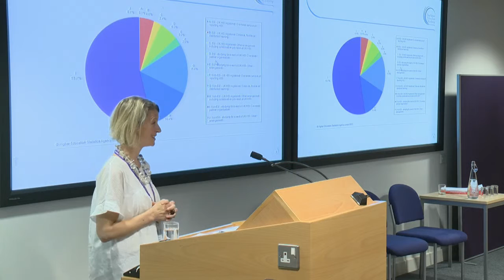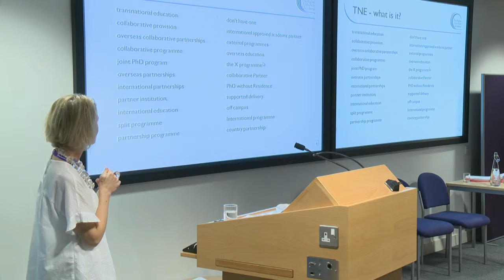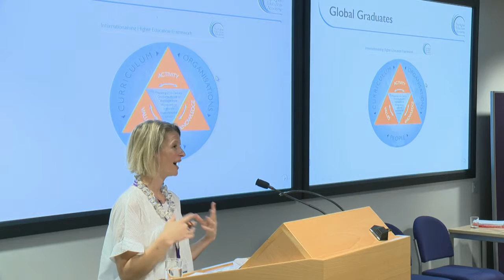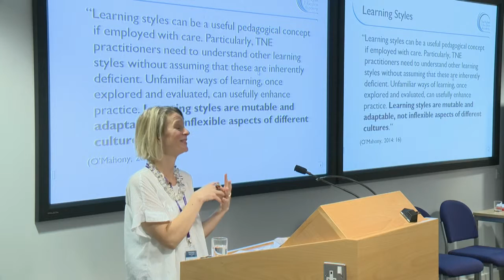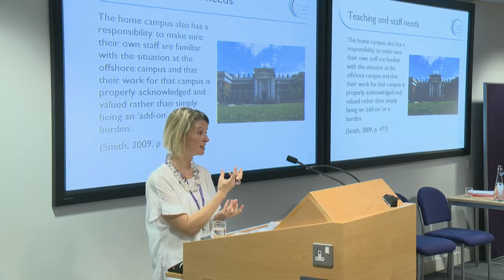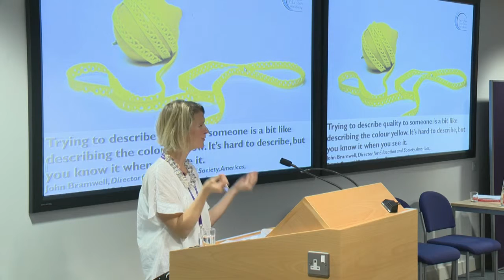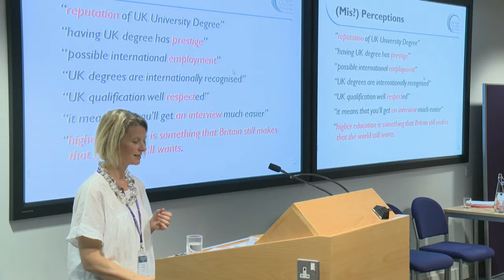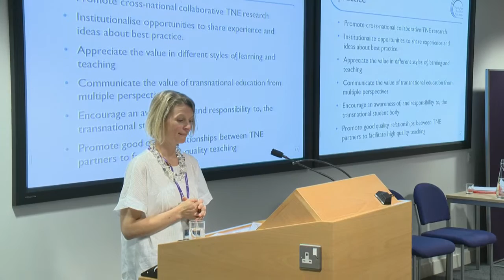Quality Conference keynote, Catriona Cunningham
The first annual Leeds Beckett University Quality Conference took place on Thursday 2 July at the University’s Rose Bowl.

The theme of this first event is ‘Delivering Excellence in Higher Education’ and brought together senior figures in higher education quality standards with practitioners, researchers and educators from the University’s UK and transnational education partners: institutions who deliver courses which are accredited by Leeds Beckett University.